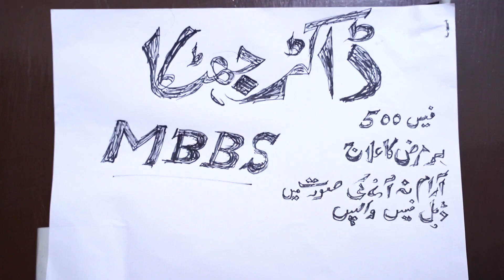Dr Jhatka Hindi Funny Video | Indian Crime Story | Candy TV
beauty parlour girl short film,
FWFMovieParlour NMFOriginals AGSADITYAFILMS, Best Short Films On Candy Tv maid Maid, GaramFilm garam film, HotShortMovie hot short movie, JasmerKhatriKiVideo HouseMaid house maid, jasmer khatri ki video,
candy movie, CandyMovie desi maid hot, DesiMaidHot hot house maid, HotTouseMaid the maid movie,
ContentKaKeeda content ka keeda, BengaliHotShortFilm bengali hot short film,
V Play Digital, JOY BABA LOKNATH FILMS,
BABA FILMS, Jasmer Khatri films,
National Dastak, Dalit Dastak, Dastak, AGS ADITYA, FWF Movie Parlour,
NMF Originals, AGS ADITYA FILMSV M Films, AGS Aditya Crime, AGS Aditya Alert, Garam Masala, Woodside Short Film, FWF Videos,
Candy Tv Short Movies